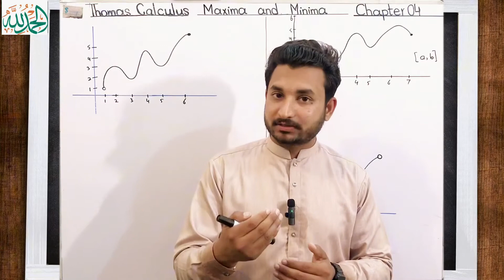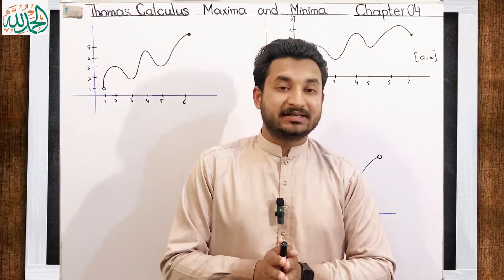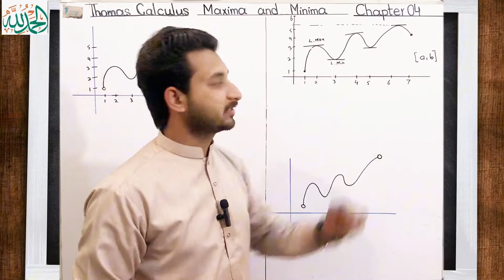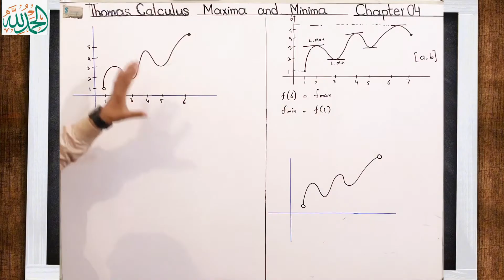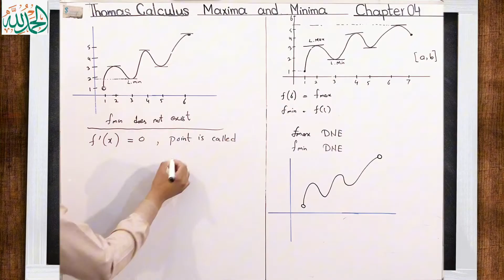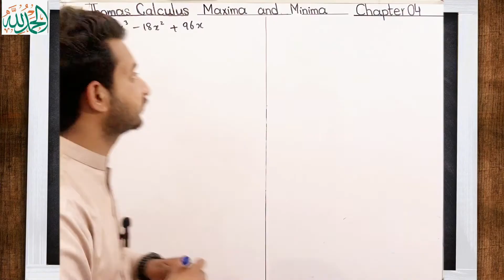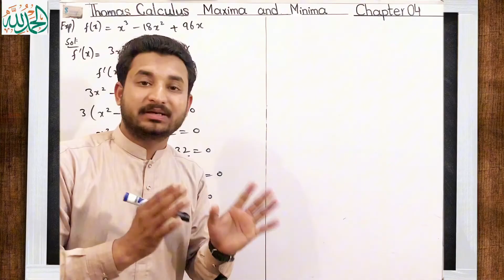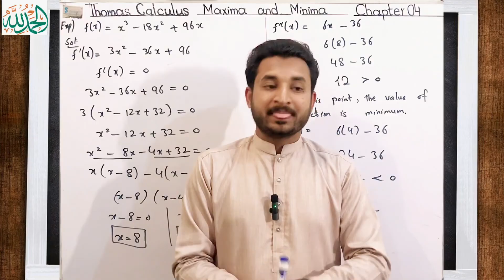What is Maxima and Minima in Mathematics| Basic Concept with solved example| MSN Mathematician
What is Maxima and Minima in Mathematics| Basic Concept with solved example| MSN Mathematician| Thomas calculus 11, 12, 13 and 14 edition|
Topic cover:
1)Thomas Calculus Chapter 4
2) Define Maxima and Minima
3) Full Graphical Concept
4} Important solved problems